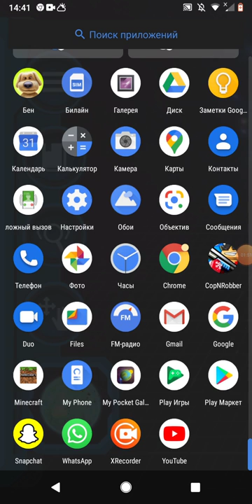Вернулся Лунтик убийца